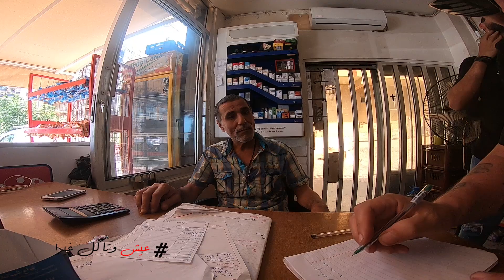زفت ما فيش، أزبط حشيش l Eich W Teckol Ghayra